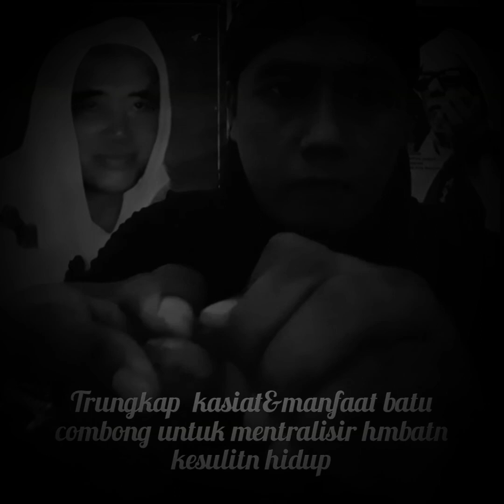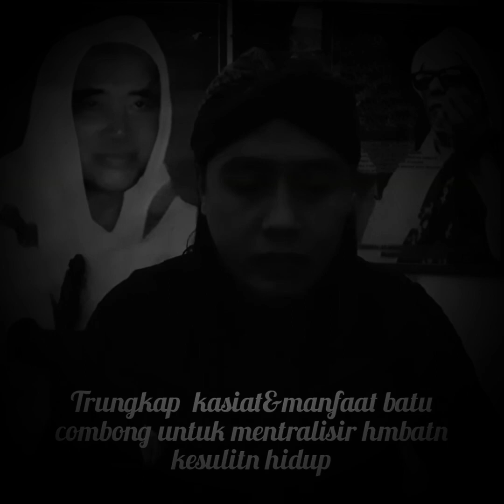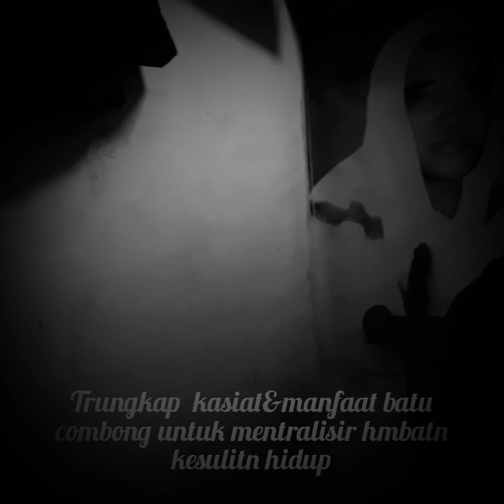Trungkp manfa'at&kasiat mustika batu combong.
Pakar mistik nusantara.